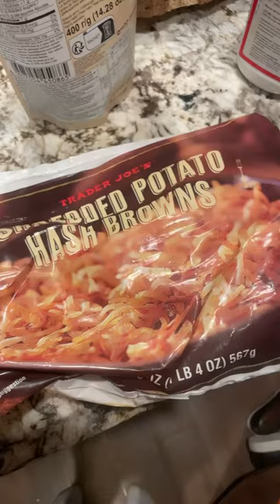Trader Joe’s haul part 2#shopping#shorts#fyp